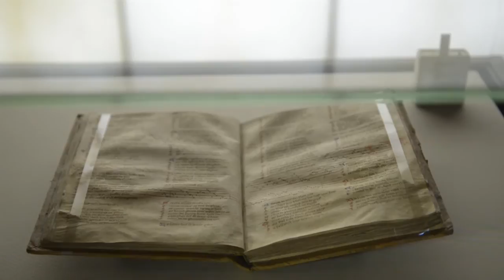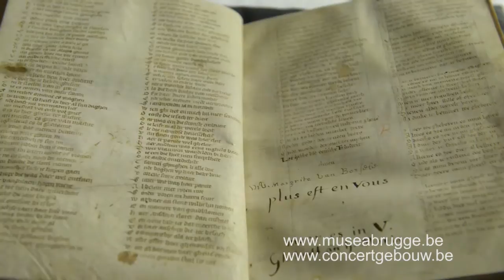SOUNDCASTREPORTAGE: HET GRUUTHUSEHANDSCHRIFT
De Soundcast van het Concertgebouw was bij de aankomst van het 15e eeuwse Gruuthusehandschrift. Het Concertgebouw brengt tussen 26 en 28 april de muziek uit dit historische manuscript. Kom luisteren en waan je even in de middeleeuwen...

Tussen 22 maart en 23 juni kun je in het Gruuthusemeum het mysterie rond dit handschrift ontdekken tijdens de tentoonstelling Liefde en Devotie: liefdeendevotie.be